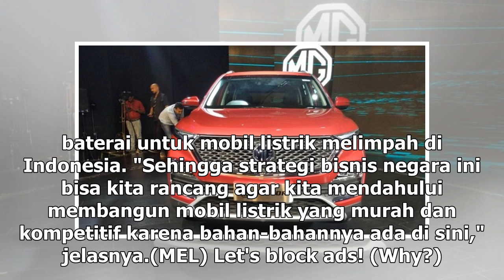Suara Media | Jokowi Dorong Pemberian Insentif Konsumen Mobil Listrik